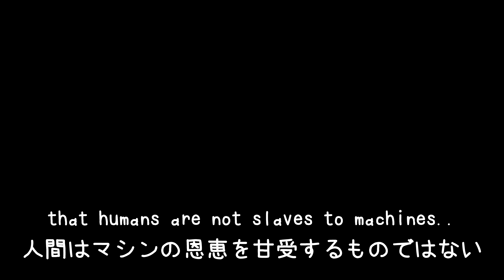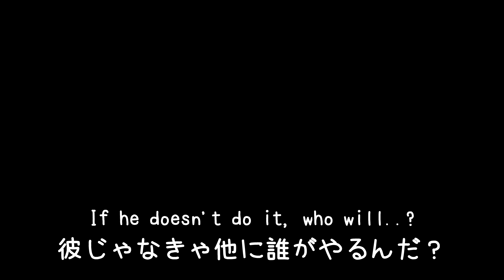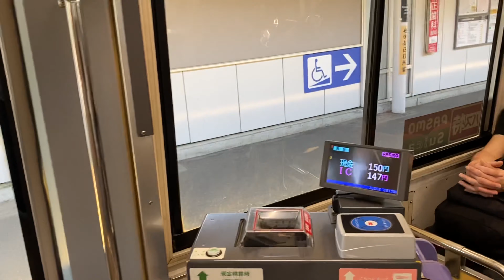電車より速い男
機滅の刃